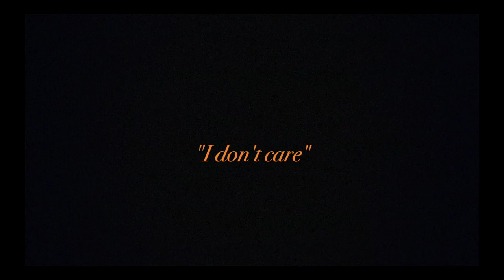Spoon and the Forkestra - I don't care (Livesession)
Video: Emily-Mae Lewis
Sound: Timo Zell
Mastering: Ophelia Sullivan
Some living room in Hamburg, Germany in January 2020